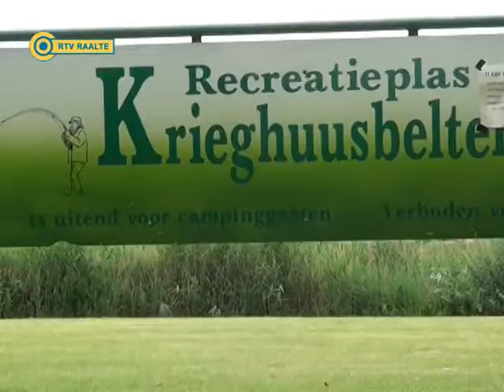11 07 2012 Open lucht kerkdienst Krieghuusbelten